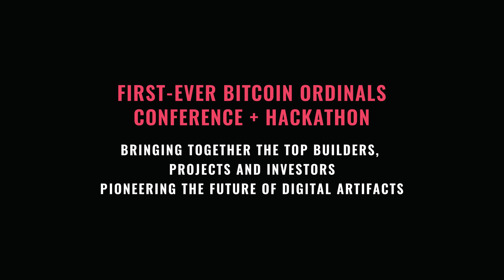Ordinals 2023: VC and Research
Ordinals 2023 Panel: VC and Research
Moderated by: Elizabeth Olson (Xverse)
Panelists: Alex Thorn (Galaxy), Christopher Burger (Gossamer Capital), Nic Carter (Castle Island Ventures), Trevor Owens (Bitcoin Frontier Fund)

Recorded Live at the Ordinals 2023 Conference, on May 18, 2023. Exclusive Videos And Content Featuring The Top Builders, Projects And Investors, Pioneering Bitcoin Inscription Protocols And The Future Of Digital Artifacts. Produced by Ord.Media.

to get our entire library of videos, podcasts, articles, Ordinals Conference details and more.

You're welcome to link to or embed these videos, forward them to others and share these ideas with people you know.